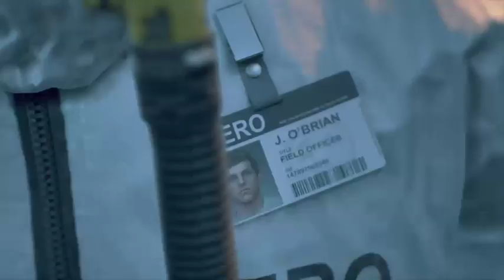AoR - Days Gone Ep 4